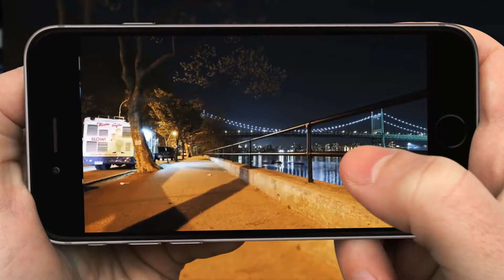Phone Transition - After Effects Project Files | VideoHive 15189753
This transition will help you to add some dynamics to your video.